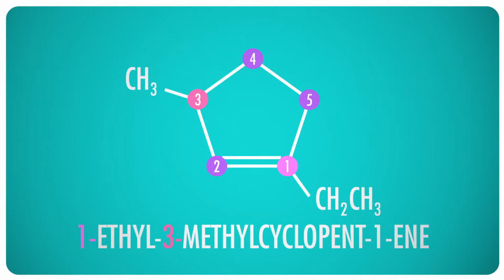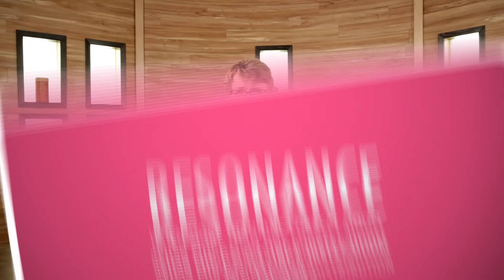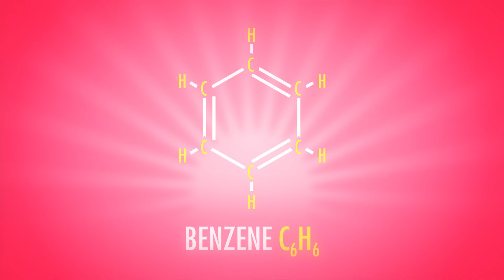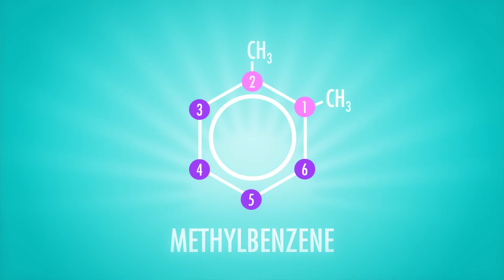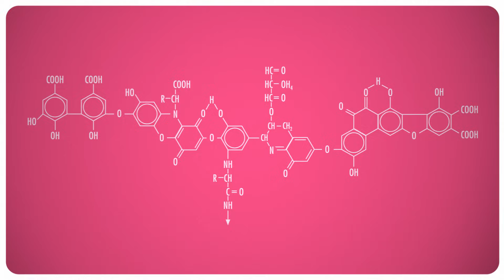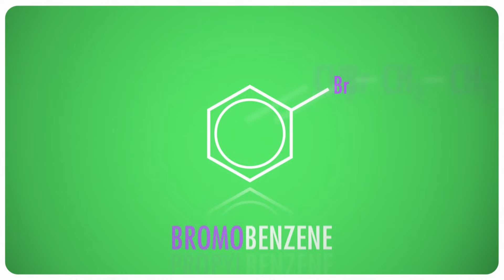Aromatics & Cyclic Compounds: Crash Course Chemistry #42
What's that smell? Smell's like Organic Chemistry! This week Hank talks about Aromatics and Cyclic Compounds, naming their substituents, resonance, and common reactions & uses.

Cyclic Organic Compounds & Naming Their Constituents 1:06
Aromatic Compounds 3:02
Resonance 3:18
Naming Aromatic Compounds 5:05
Common Reactions & Uses 7:24